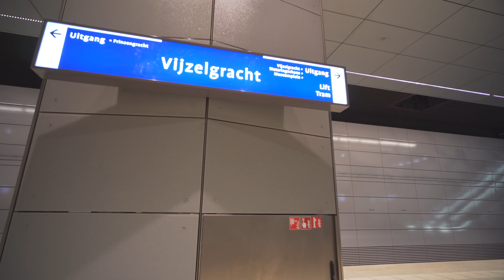Netherlands, metro night ride from Vijzelgracht to Amsterdam Zuid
escalator  0:14 , 1:06

ticket barrier 0:52

metro train 3:48

March 2019